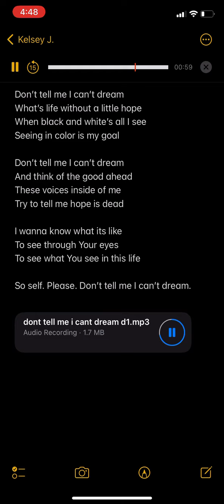Don’t tell me I can’t dream. (Unreleased demo)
Wrote this in the last 24 hours. Figured I can start sharing some demos with you guys till I get back on my YouTube game haha. I hope you enjoy.

Story: I tend to talk myself out of believing I can have good things or do well in my endeavors. Comparison.
Talk myself out of dreaming big.
Talk myself out of having hope in things and trusting people.
I’m working on it ha